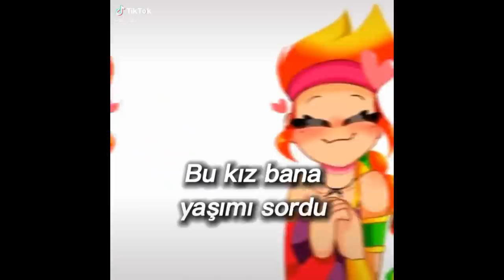işte YAKIŞIKLI COLT - Brawl Stars Tiktok Videoları